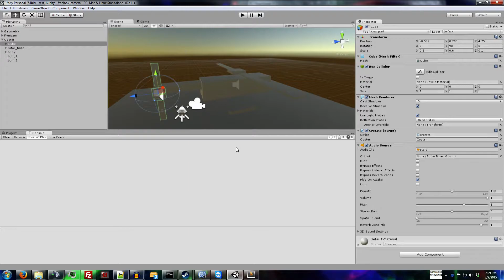more fuckery in unity 5 - roflcopter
is this old enough for you?